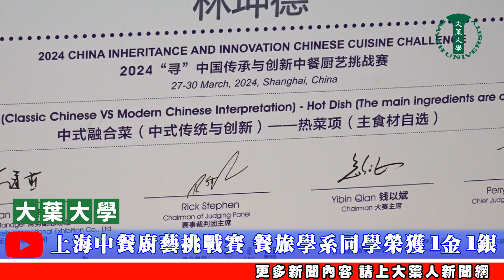上海HOTELEX「尋」中餐廚藝挑戰賽 餐旅學系同學榮獲1金1銀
大葉大學透過德國師徒制培養學生實作力，學生參與國際賽事捷報頻傳！大葉大學餐旅管理學系教授彭建治、老師林言叡帶領大三生陳勁妤、林昆德，赴中國上海國家會展中心挑戰2024第三屆HOTELEX「尋」中國傳承與創新中餐廚藝挑戰賽，勇奪1金1銀。